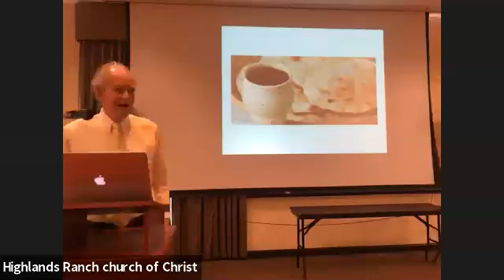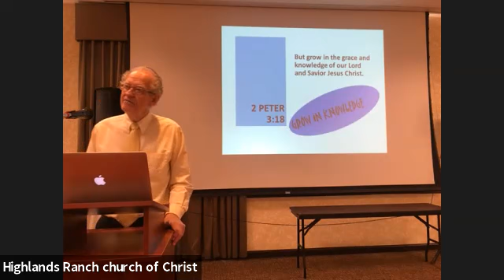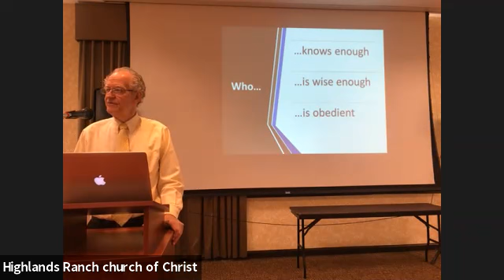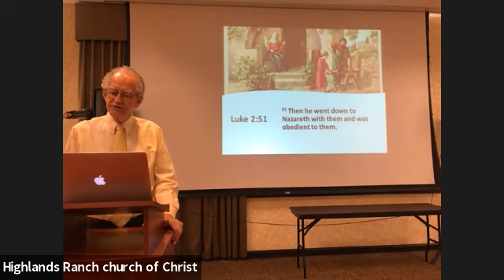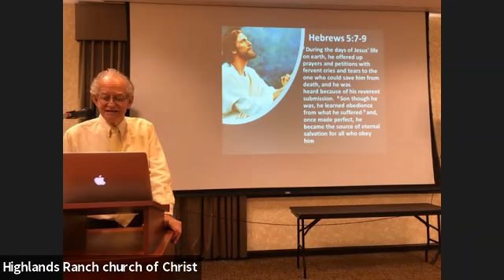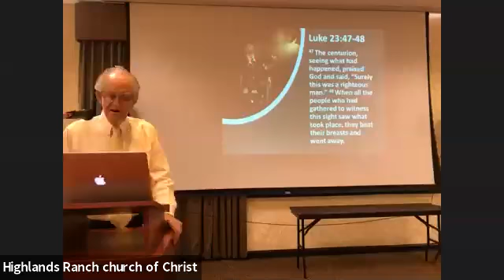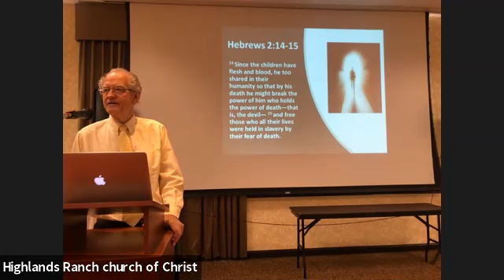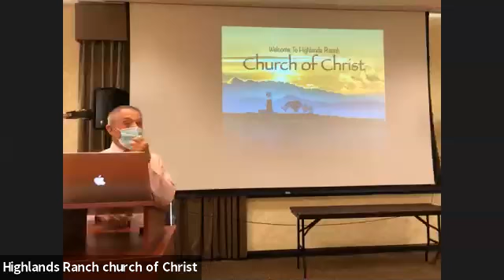The Road to Glory - Obedience